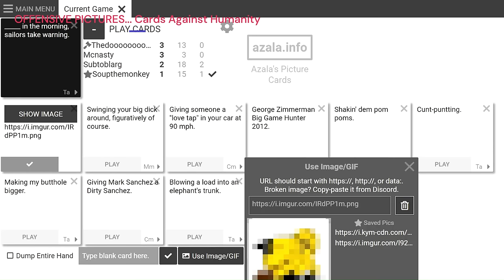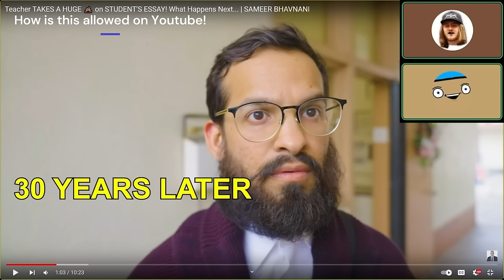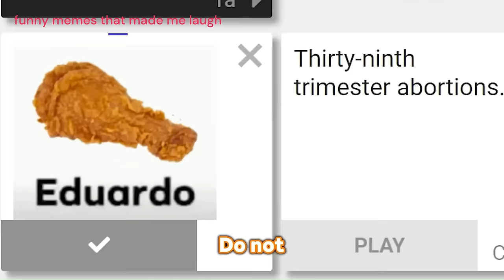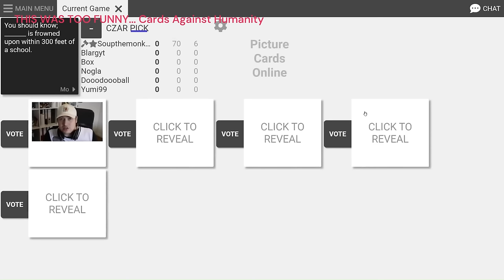SOUP'S BEST LAUGHS - COMPILATION #6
so #3 got taken down but I just found out this dude reacted to it, so it's not completely lost